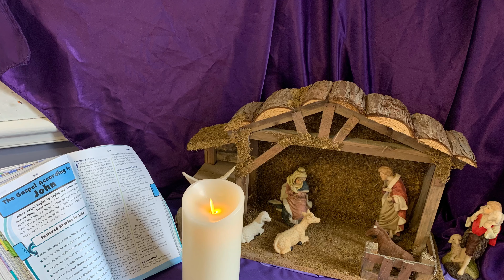School Advent Service for Third Week of Advent 2020